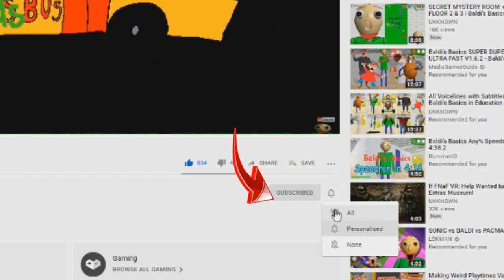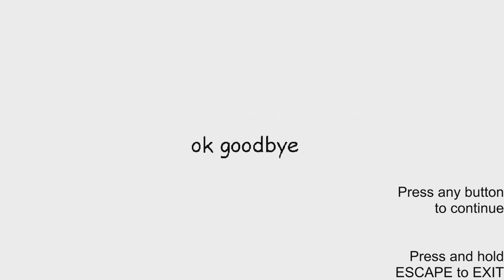Baldi's Scuba Diving Adventure